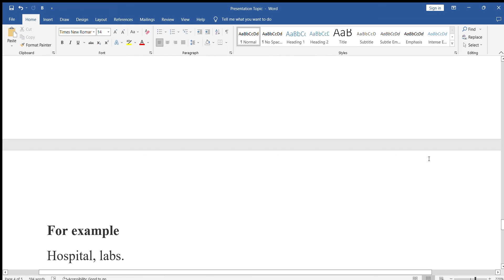What is Process focus explain in Hindi/Urdu with example (lecture 2)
Hello
In this video I'm gonna tell you about What is Process focus a type of process strategy explain in Hindi/Urdu with example